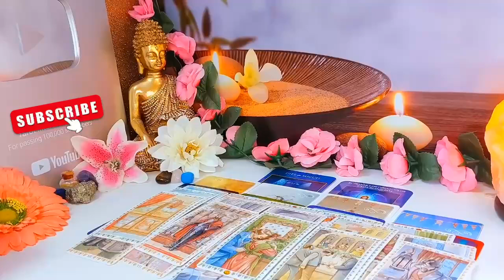SAGITTARIUS😍HOLD ON!! 😱 KARMA SENDS YOU 3 THINGS IN JUNE 🔮SAGITTARIUS 2024 Love Tarot Reading